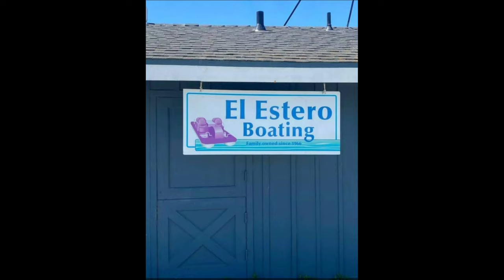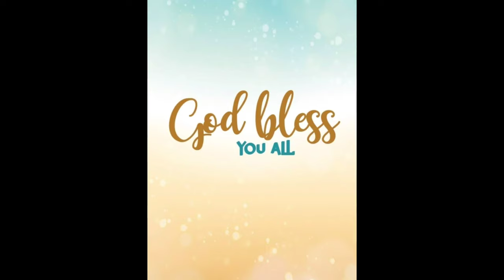El Estero Boating at Monterey California Padding Fun Enjoyed a pedal boat ride on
El Estero Boating at Monterey California

Padding Fun

Enjoyed a pedal boat ride on El Estero lake in Monterey. Although the swan and duck boats were tempting, we opted for a more wind dynamic regular boat. Although the lake is small you can easily enjoy an hour of pedaling. My wife and I were pleasantly surprised by the variety of wildlife on the tiny island in the middle of the lake. We saw turtles, a heron and various other birds. This was the perfect way to physical distance, get some exercise and enjoy the outdoors. The staff were masked, used hand sanitizer and made sure the boat and life jackets were cleaned between uses. I highly recommend this fun activity.